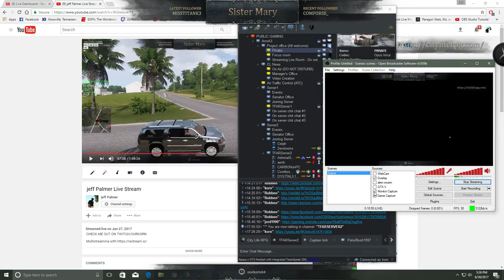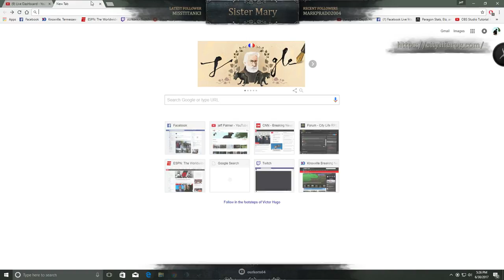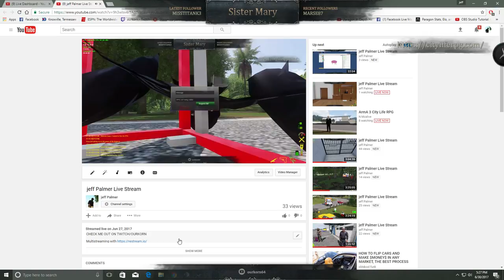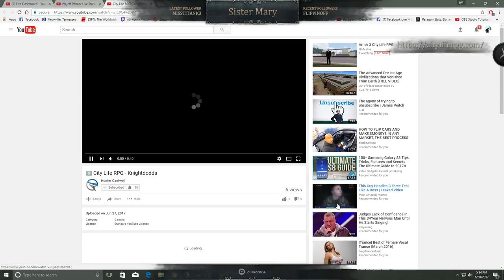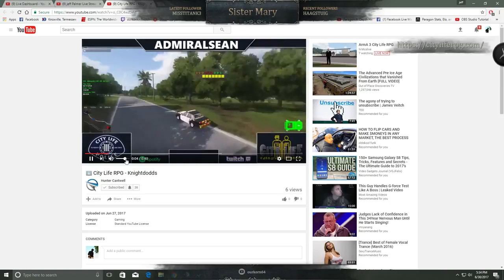jeff Palmer Live Stream